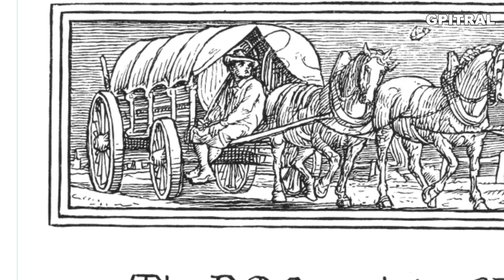The Dog and the Sparrow fairy tale Brothers Grimm Fairy Tale Storyteller Learning English subtitles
"The Dog and the Sparrow" is a German fairy tale collected by the Brothers Grimm.
A dog owner lets his shepherd dog starve from hunger, causing it to leave home. The dog meets a sparrow and accompanies it to the city. The bird captures meat and bread for the dog as a sign of gratitude. When they leave town, night falls, and they decide to go to sleep. During the night, a man in a horse carriage approaches the dog and sparrow. The sparrow alerts the man that he is going to run over the dog who is in the road, but he ignores the sparrow and runs over the dog nevertheless. The sparrow curses the man, announcing that he will turn into a poor man. It pecks the wine barrels the man was transporting open, so that the precious wine leaks out. The bird also pecks out the horses' eyes. When the man tries to kill the bird with an axe, he accidentally slays his own horses down. As a result, the man is forced to leave his now useless carriage behind and returns home.
At home he notices that birds have eaten all his wheat. He notices the sparrow, still out on revenge, and throws his axe at him, only to smash his own windows, his stove and the rest of his household. Finally.
Listening is recognized as being an important factor in education.
Listening well will lead to more retention of important information such as content material or instructions about assignments, leading to higher academic performance. Poor listening behaviors lead to negative academic performance and can lead to numerous negative consequences, including physical, psychological, and monetary loss. Listening is a communicative skill that is vital for students, not only in their present academic work, but also in their future lives.
While subtitles are considered a primary learning support tool for people who cannot understand video narration in foreign languages, recent advancements in artificial intelligence (AI) technologies have played a pivotal role in automatic subtitling on online video platforms such as YouTube.
Subtitles provide a textual translation of a video's dialogue. Traditionally, subtitles assume the viewer can hear the audio but cannot understand the language. The exception to this is subtitles for the D/deaf and hard of hearing, which assume the viewer cannot hear the audio or understand the language.
Because we naturally read text that appears on a screen, using captions and subtitles can help boost literacy skills in a fun and engaging way.
Reading subtitles while you listen to audio can help you do that eye-ear training. Subtitles also help us learn English by: Increasing reading speed and comprehension. Increasing familiarity with vocabulary and the sounds of a language.
Subtitles promote improved retention, accessibility, better comprehension, and cultural exposure, she said. 'In my opinion, these all have a positive impact on the viewer experience. ' However, the TikTok trend in which viewers claim they 'can't hear without the subtitles on' suggests they are less able to multitask.
When you learn a new language, it's important to get a lot of exposure to it. One of the best ways to do this is by watching movies and TV shows in your target language. In general, it's better for you to watch foreign-language videos with subtitles, rather than without them.
You may also find it difficult to hear dialogue over the musical score and special effects. Using subtitles allows your brain to connect sounds with written words, improving your speech comprehension. That also reduces the amount of energy your brain uses to hear.
 We all need subtitles !
In the name of Fair Use and Creativity I uploaded these videos only for Educational Purpose, that is Learning English with litterature and synchronised Subtitled on Screen... I do believe that listening to these wonderful texts is a unique communication and in addition to that I do respect writers, actors, performers, producers, publishers... This account has no intention to infringe copyrights.